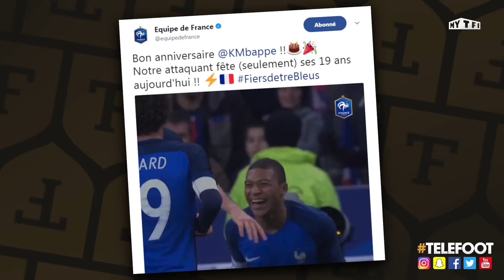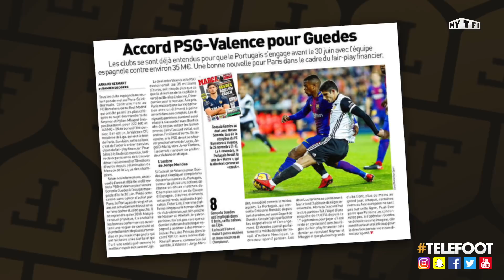La soirée d'anniv' de Benzema, le meilleur gardien du monde - La Quotidienne #167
Au programme de la Quotidienne de Téléfoot ce mercredi :
Marcos Alonso futur crack de NBA ?
Benzema fête ses 30 ans en grand !
Bonne ambiance pour les 19 ans de Mbappé
Le gardien plus fort que Totti, Ronaldo et Rivaldo !